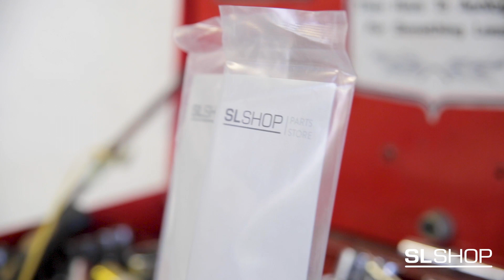How to Change Your W113 Pagoda Wiper Blades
We outline how to change your Pagoda (W113) wiper blades in just a few simple steps.

About SLSHOP:

Inspiring enthusiasts to create lasting memories, to protect and enhance their returns through an accessible, passionate and knowledgeable team dedicated to classic Mercedes-Benz SL owners.

The world’s leading classic Mercedes-Benz destination. Welcome to SLSHOP

Contact SLSHOP

SLSHOP
Unit 1a, 2, 3, & 4b Drayton Manor Drive
Stratford Upon Avon, Warwickshire
CV37 9RQ

JOURNAL:

Discover everything you need to know about Mercedes-Benz SLs with world’s largest specialist. An exhaustive source of information for buying, selling and owning a classic Mercedes-Benz SL.

Don’t miss out again:

Join 24,000 other subscribers on the world's biggest news source fo all things classic Mercedes-Benz. No spam ever!